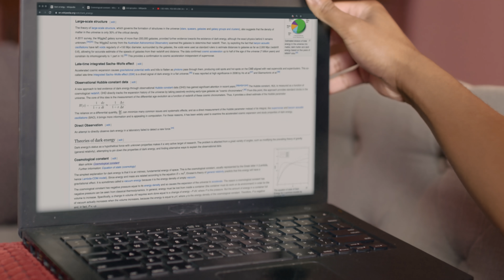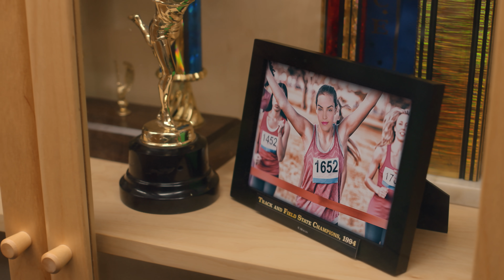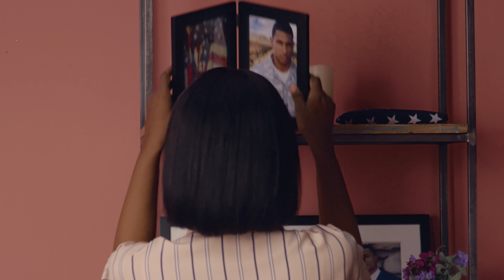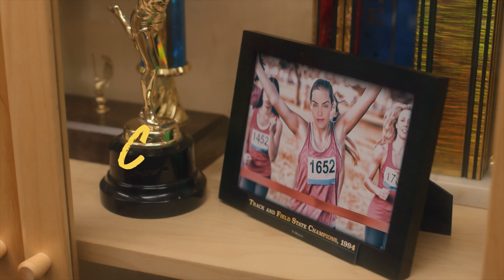CRAZY FAST | Season 1 | Ep. 4: “Hurdles”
Marcus comes clean to his mother about his football dreams. Meanwhile, Bo and Violet work hard to find a teacher advisor as the final step to making Attaway Track a legit team.

ABOUT CRAZY FAST
Violet Reed is a fifteen-year-old tennis prodigy, whose bad temper gets her thrown off the circuit.  Suddenly, she's back to public school and when she discovers her new school doesn’t have a track team, she decides to start one. Along the way Violet learns to channel her ambition, and comes to realize that the intensity and dedication that once got her in trouble can also drive her to win -- on the track, and in life.